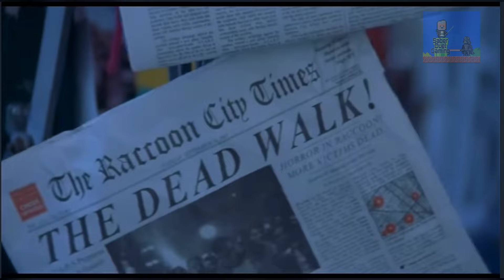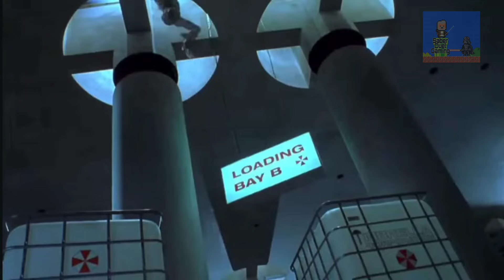Resident Evil Movie Review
When a movie study decides to take one of the greatest gaming stories of all time to the big screen what could possibly go wrong?